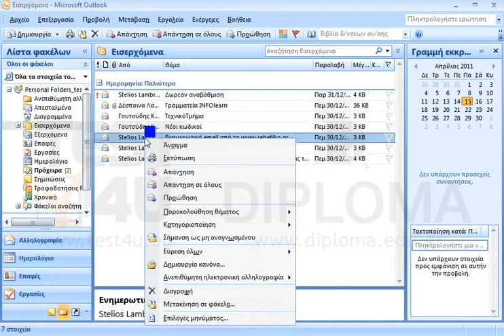Κάντε την κατάλληλη ενέργεια για να παρακολουθείτε (για Σήμερα) το email με θέμα Ενημερωτικό...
Κάντε την κατάλληλη ενέργεια για να παρακολουθείτε (για Σήμερα) το email με θέμα Ενημερωτικό email από το που βρίσκεται στον φάκελο Εισερχόμενα.